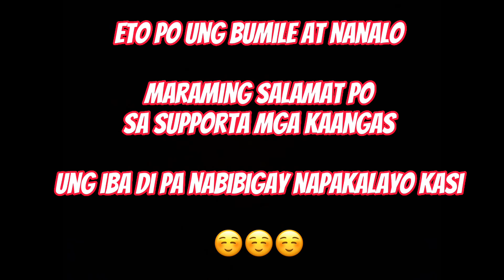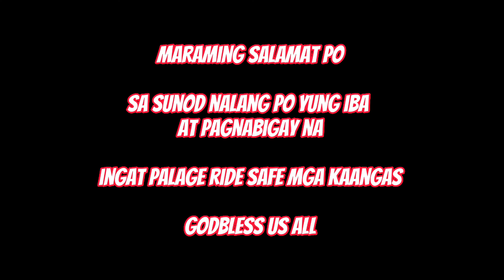Merch Winners Give Away And Buyer Name Info And Logo (GSXS1000) 2022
Mga nanalo at bumile ng MERCH naten

Saka info ng NAME at LOGO naten
(My Nagtanong Kasi) 😬😬😬